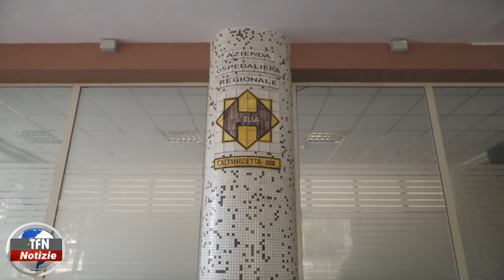Caltanissetta, si aggravano le condizioni del paziente che si è lanciato dal quinto piano del Sant'E